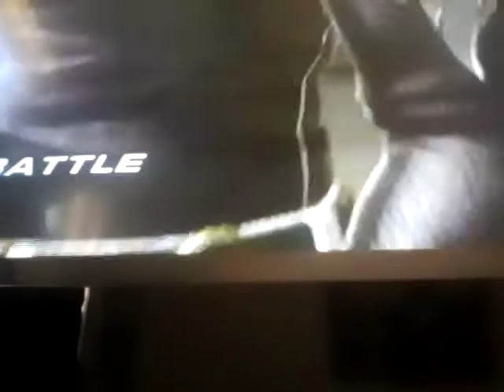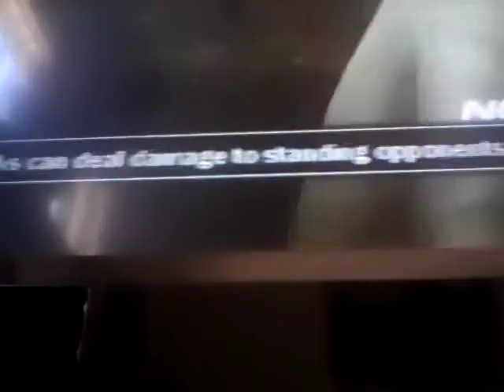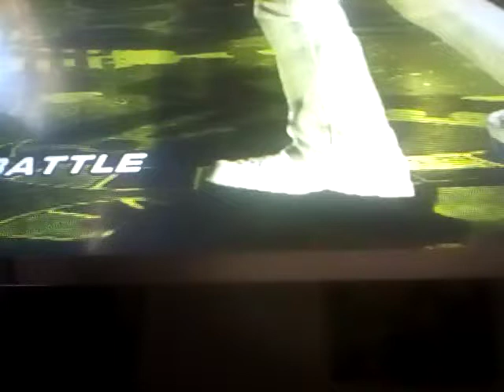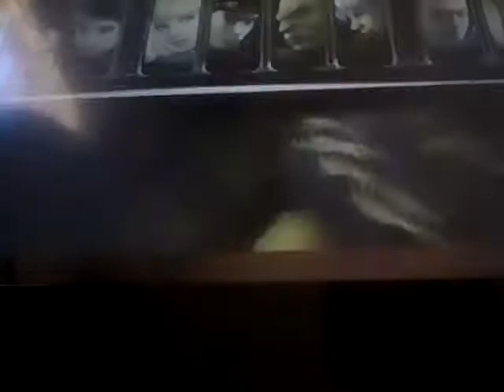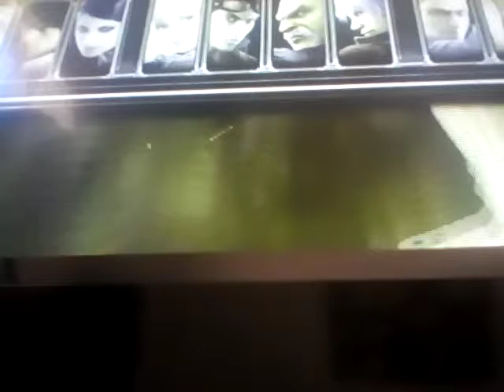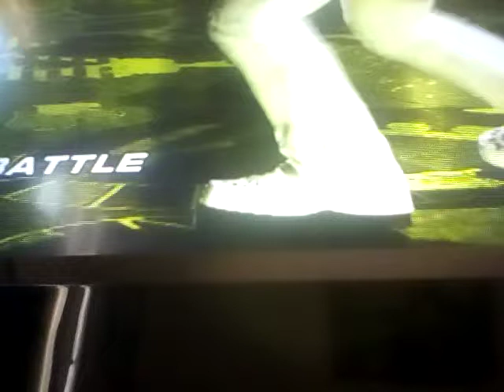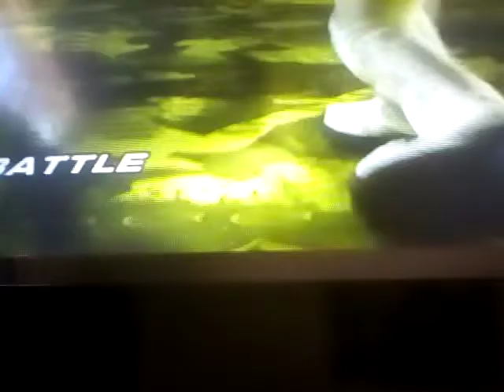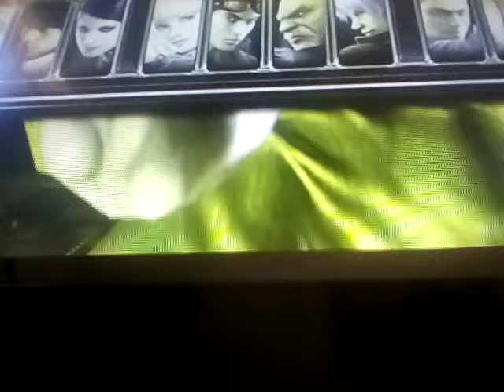August 21, 2019